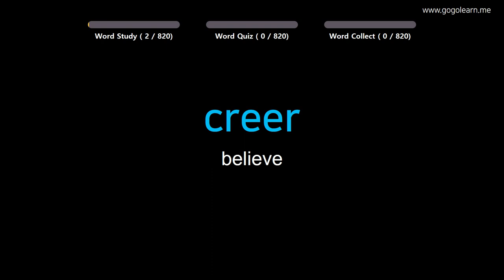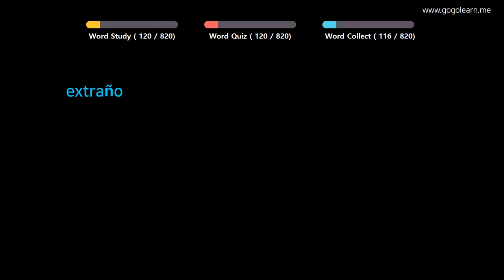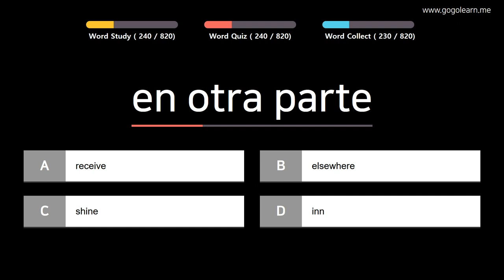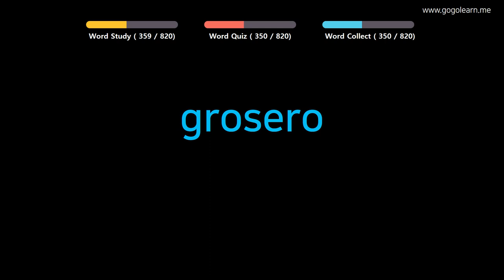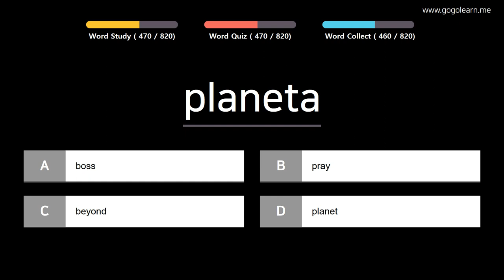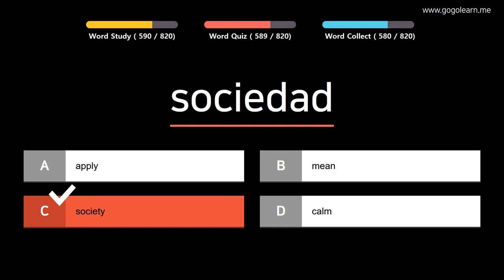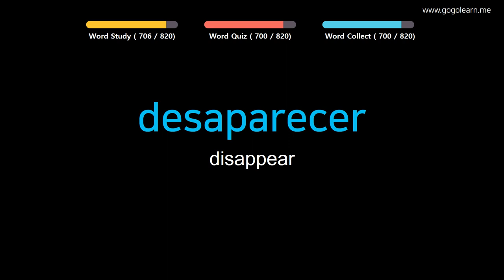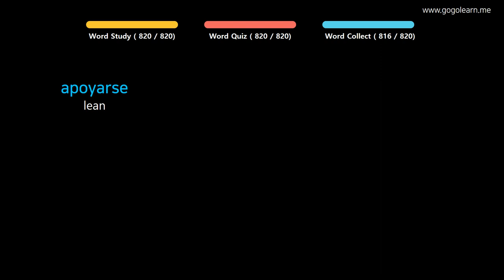Learn Spanish |Part 13: Spanish Vocabulary Upper-intermid | Golearn